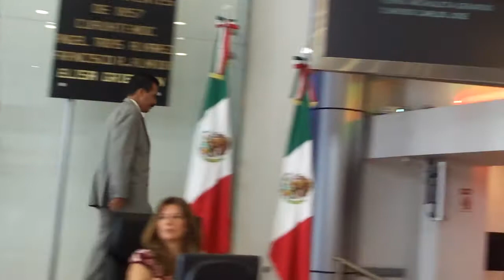No hicimos nada